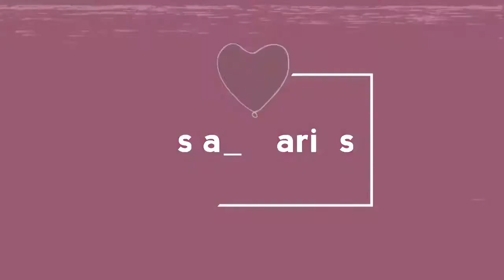Satin Lined Beanie (SLAP) by Grace Eleyae